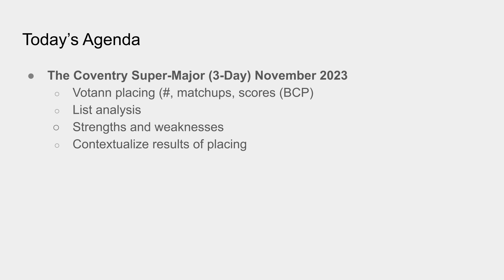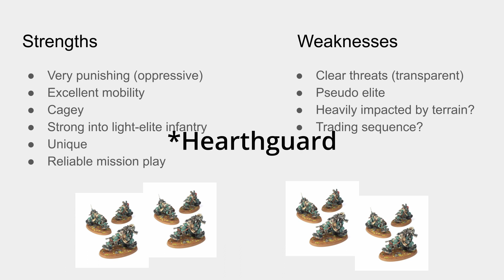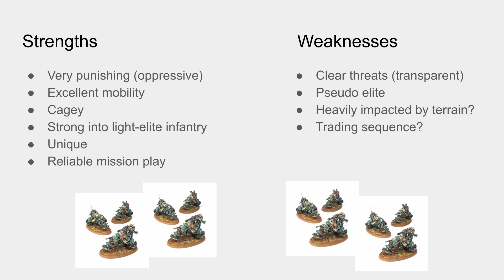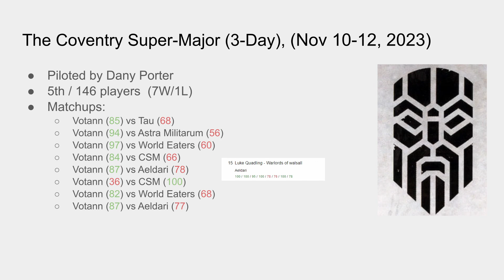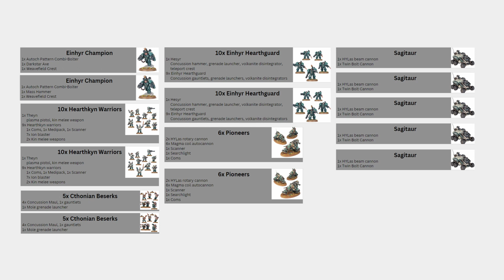Leagues of Votann Competitive List Analysis EP3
In this weeks competitive tournament list analysis video we examine what a very fast and aggressive shooting Votann army looks like!